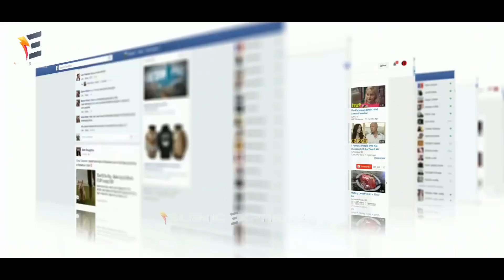জুম্মার দিন হাজার হাজার হিন্দুদের সামনে মুসলিম মহিলাটি একি করলো? মুহূর্তেই ভাইরাল kashi mandir namaz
জুম্মার দিন ভারতের দিল্লি শহরে এক মন্দিরের সামনে এক মুসলিম মহিলা নামাজ পড়েছিল তারপর কি হলো দেখুন।
You Can Share your Ideas In comment Box.